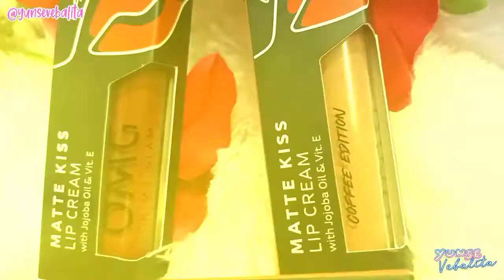VIRAL !!!! OMG Lip Cream - COFFEE EDITION | Review and Swatches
Lip Cream VIRAALLL !!! OMG LIP CREAM yang COFFEE EDITION masih booming booming nya nih gais...

Menurutku sih Worth it banget nih ... cuna 15k doang km bsa pake lipcream aroma kopi gais..

Kamu bisa beli disini yah..
cuma 14.700 ajah...